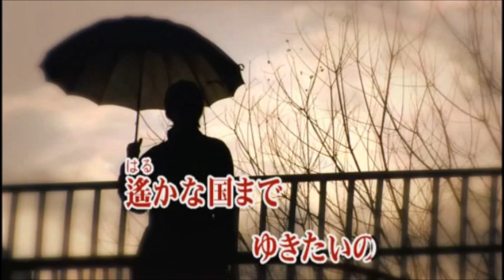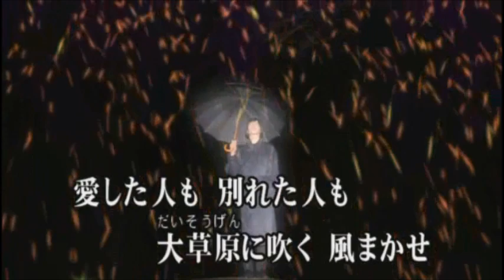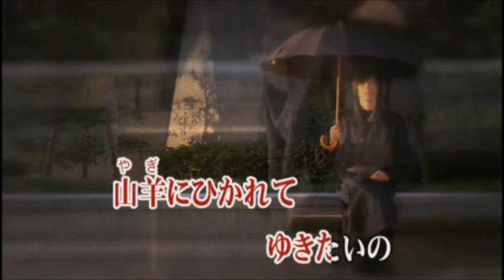「山羊にひかれて」カルメン、マキ#cover/藤小町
作詞　寺山修司
作曲　田中未知
寺山さんの作品だったんですね、得した気分です。